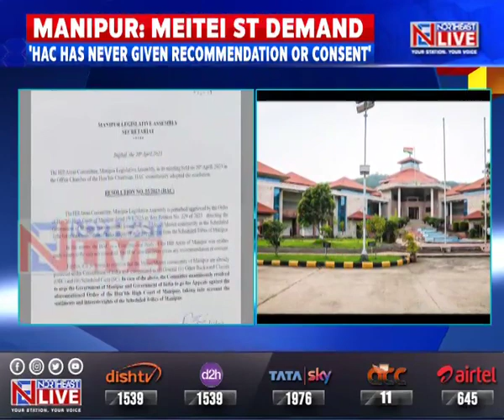Manipur: HAC urges Centre and state to appeal against HC's ruling to include Meiteis in ST list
A day after the Manipur High Court directed the State Government to send a recommendation for inclusion of the Meitei community in the Scheduled Tribe list of India, the Hills Area Committee of the Manipur Legislative Assembly, has taken a resolution to urge the State Government as well as the Center to appeal against the Manipur High Court Order, taking into account the sentiments, interest and rights of the Schedule tribes of Manipur.